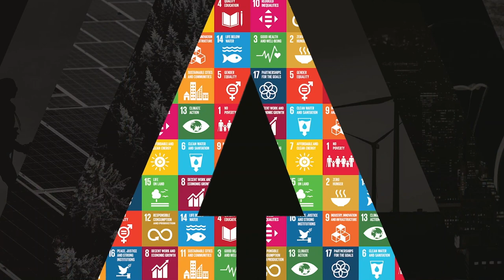ITU INTERVIEWS @ ITU AI for Good Global Summit: Janet Adams, Chief Operating Officer, SingularityNET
Interview with Janet Adams, Chief Operating Officer, SingularityNET at the AI for Good Global Summit 2023, Geneva, Switzerland